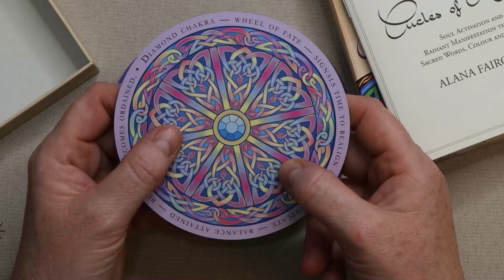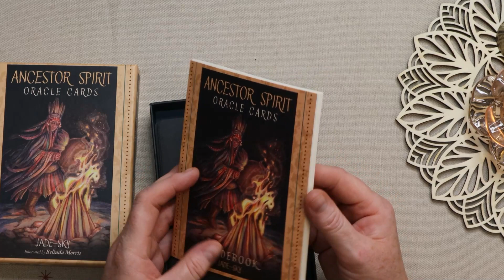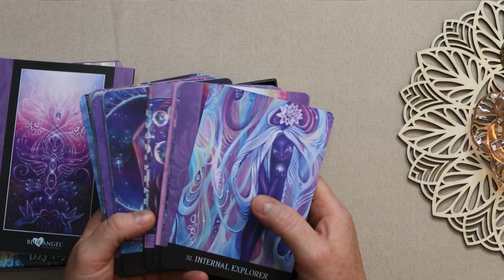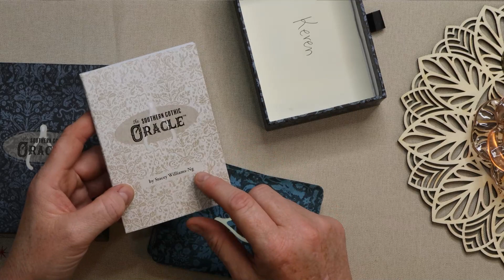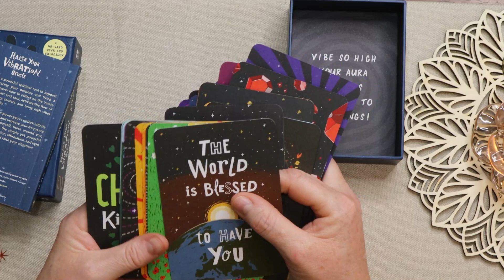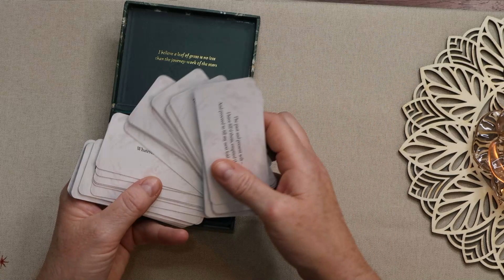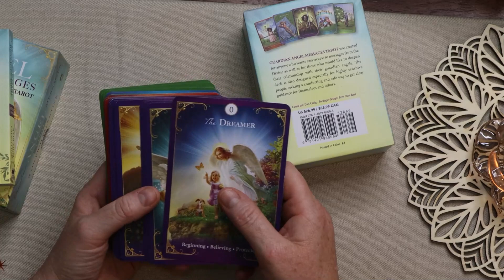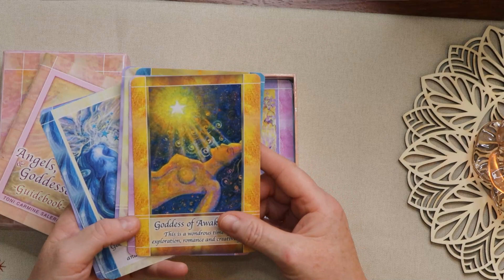My Tarot and Oracle Collection: Part 7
My Tarot and Oracle Deck Collection: through my eyes - Part 7

 I have chosen to share my whole collection through a series of Videos. As I show you each deck, I share with you some of my thoughts feelings and journey along the way.

+++ Chapters +++

00:00 Introduction
00:15 Circles of Healing
03:26 Ancestor Spirit Oracle Cards
05:13 Beyond Lemuria
06:47 Ask an Angel
07:46 Universal Celtic Tarot - MIni
08:37 Southern Gothic Oracle
10:40 Raise your Vibration
11:55 Crystal Mandala
13:25 Leaves of Wisdom
14:06 Oracle of the Roses
14:34 Crystal Medicine Oracle
15:58 Guardian Angel Messages Tarot
16:56 The Celtic Tarot
17:59 Angels, Gods & Goddesses

+++ Tags +++

my tarot and oracle collection
oracle deck collection,
tarot deck collection,
deck collection,
tarot and oracle deck collection,
angels,
gods and goddesses,
crystal mandala activation cards,
beyond lemuria,
universal celtic tarot mini,
celtic tarot,
southern gothic oracle deck,
crystal medicine oracle,
raise your vibration,
Oracle of the roses,
Leaves of wisdom,
Ancestor spirit,
Circles of healing,
Ask your angels